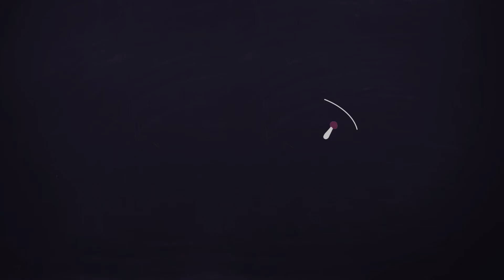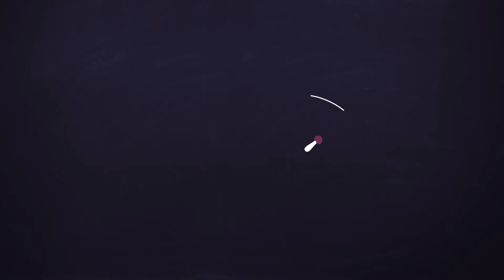جوجه کباب را در چه موادی بخوابانیم؟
👇👇👇برای اینکه ویدئو های بعدی من رو هم بتونید ببینید و عضو کانال من بشید روی لینک زیر بزنید👇👇👇
 برای اطلاع از آخرین ویدئوها علامت زنگوله را بزنید
yumfact با تشکر، تیم
سوالی خیلیا که نمیدونن چکار کنن تا جوجه کباب فوق العده لذیذ داشته باشن
در این فیلم آموزشی چهار روش توضیح دادم
با عطر و طعم بی نظیر جوجه کباب خود را به هر روشی که دوست دارید درست کنید